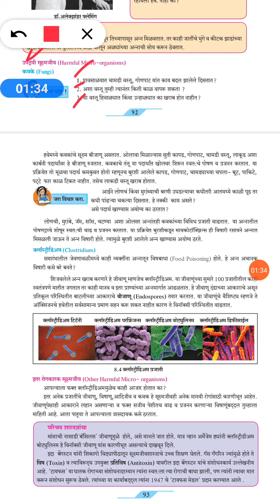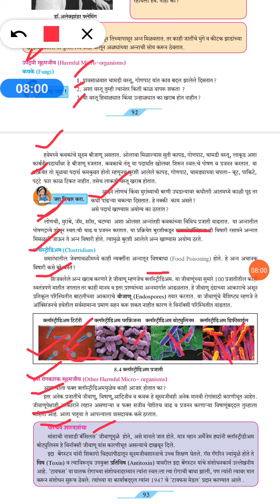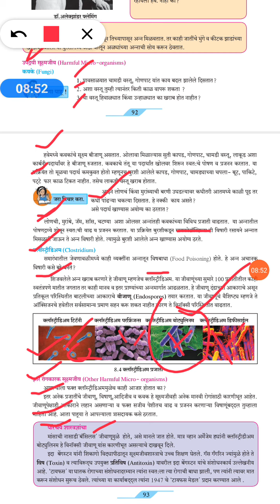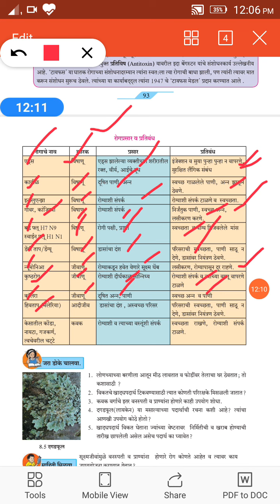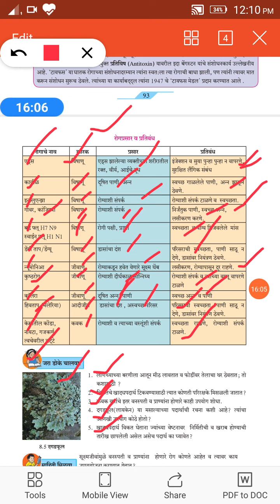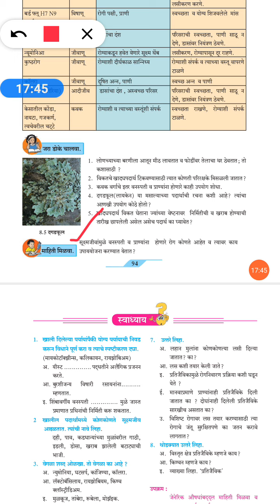25 July 2020